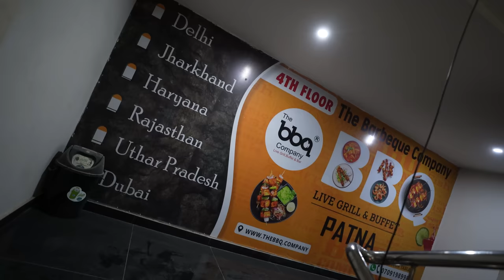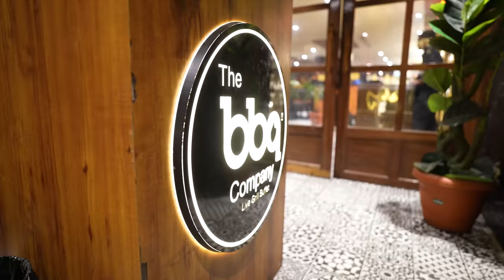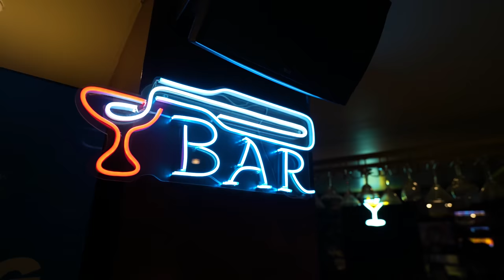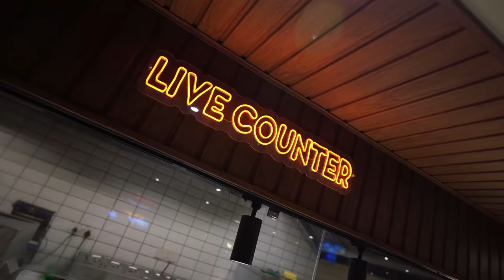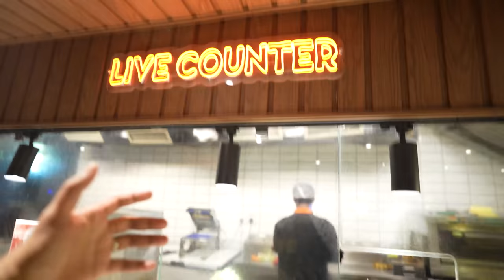सिर्फ 399 में अब Unlimited खाओ | दुबई वाला The BBQ Company Patna में | Matargashti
The Barbeque Company
Address: Boring Rd, beside Maruti Karlo Showroom, Sri Krishna Puri, Patna, Bihar 800001

videos